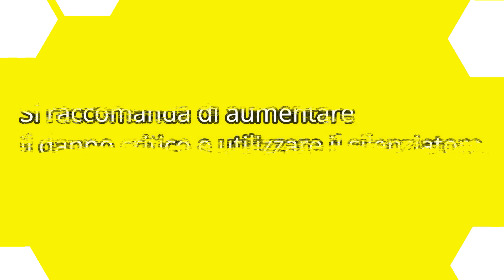Cyberpunk 2077 – Build assassino pistola ITA ITA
Una build che va ad aumentare il danno critico e utilizza la pistola.
Cyberpunk 2077 è un'avventura a mondo aperto ambientata a Night City, una megalopoli ossessionata dal potere, dalla moda e dalle modifiche cibernetiche. Vestirai i panni di V, un mercenario fuorilegge alla ricerca di un impianto unico in grado di conferire l'immortalità. Potrai personalizzare il cyberware, le abilità e lo stile di gioco del tuo personaggio ed esplorare un'immensa città dove ogni scelta che farai plasmerà la storia e il mondo intorno a te.

GIOCA NEI PANNI DI UN MERCENARIO FUORILEGGE
Diventa un cyberpunk, un mercenario urbano dotato di potenziamenti cibernetici, e crea la tua leggenda sulle strade di Night City.

VIVI NELLA CITTÀ DEL FUTURO
Entra nell'immenso mondo aperto di Night City, un luogo che definisce nuovi standard in termini di grafica, complessità e profondità.

RUBA L'IMPIANTO CHE DONA LA VITA ETERNA
Accetta il lavoro più rischioso della tua vita e dai la caccia al prototipo di un impianto in grado di conferire l'immortalità.